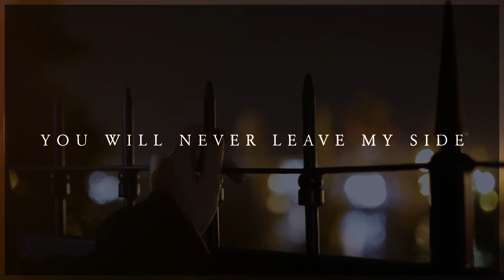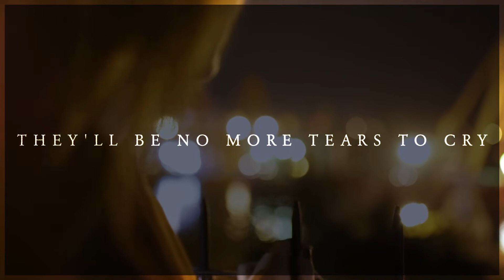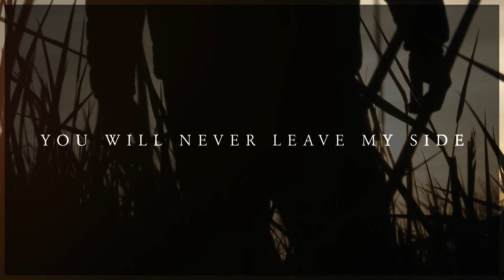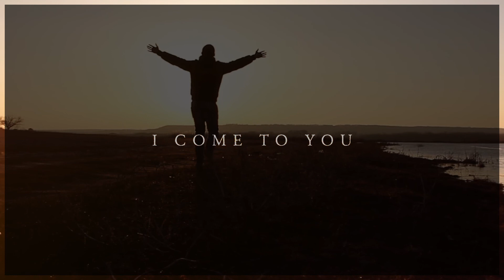John Burland - Embrace Me Lord (Official Lyric Video)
No matter how challenging and difficult the road becomes, we are blessed to have a God that always loves us and carries us in times of need.

“Embrace Me Lord” was written during 2020 with friend and fellow musician Philippe-Marc Anquetil.

Produced by Stephen Leiweke at Yackland Studios, Nashville
Video by Cristabelle Braden, C.Braden Creative